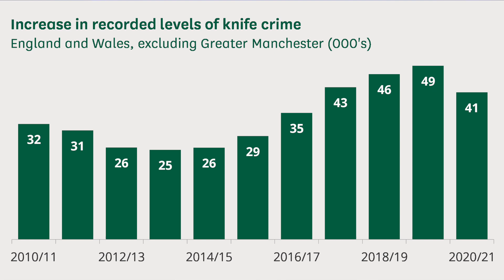Boy In The Corner | Exploring The Dark Side of Adolescence.....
Gangs, adolescence, grooming, poverty, role models, peer pressure, and more take center stage in "Boy In The Corner," directed and co-written by Joshy Lee.

In my spoiler-free review, I'll express my appreciation for the film's style and location shooting. I'll also flesh out my personal connection to the film's narrative, and share my thoughts on the chilling subject the film sheds light upon. Let's get into it!

Directed by: Joshy Lee

Written by: Joshy Lee & Luciano D'Amato

Starring: Cyran Vergara, Victoria Shepherd, Akil Largie, and Shaun Pelayo

Synopsis: The backward system of society pushes another dream-filled boy to the curb, with his aspiration suppressed, he is at risk of falling into the attractive arms of gang life.

0:00 - Opening

0:35 - Synopsis

0:47 - Pros

5:40 - Personal Reflection

8:30 - Cons

10:47 - Final Grade & Consensus